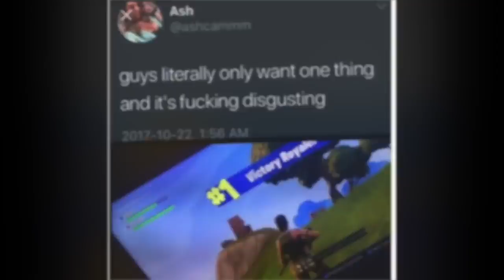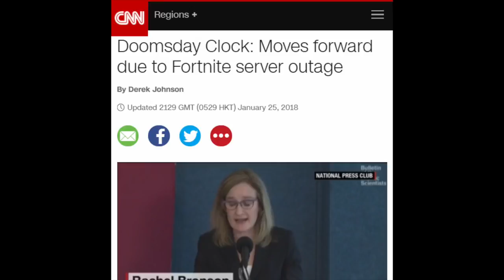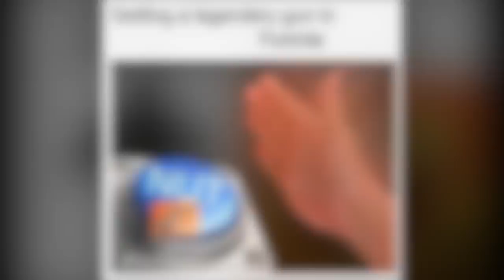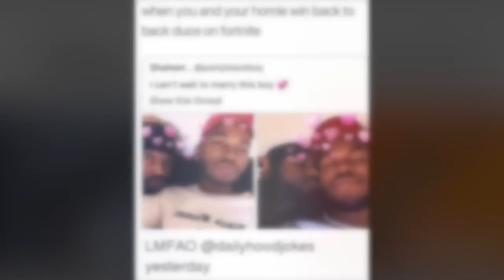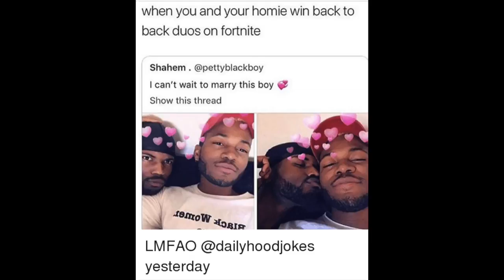TOP-50 DANK FORTNITE MEMES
The top 50 most dank funniest memes in fortnite!!
Really funny fresh baked fortnite memes